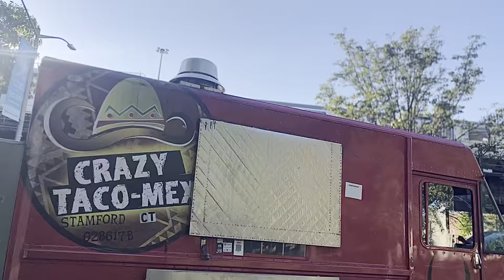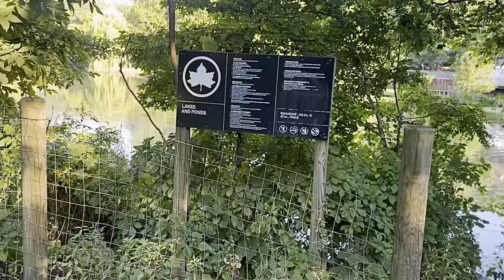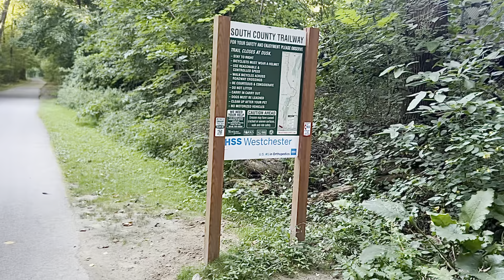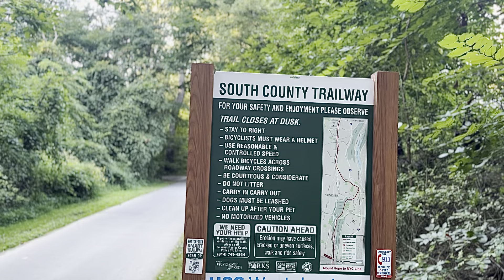BANKOLA PARK LINDOS PAISAJES TODA ESTA AREA September 11, 2024